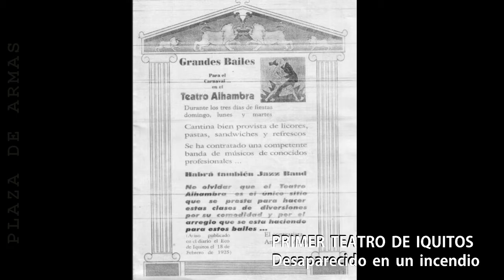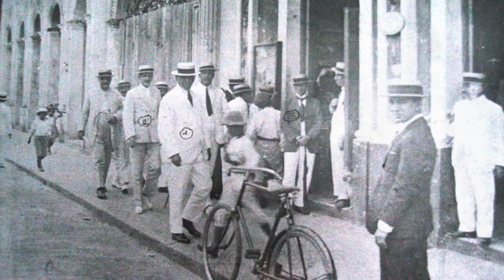IQUITOS EN SUS INICIOS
Una importante colección de fotos en blanco y negro que hablan parcialmente de la transformación que experimentó Iquitos, Perú desde sus primeros años cuando solo era un pequeño pueblito